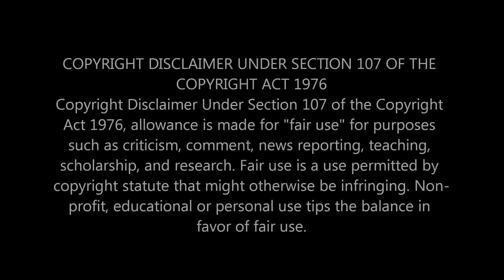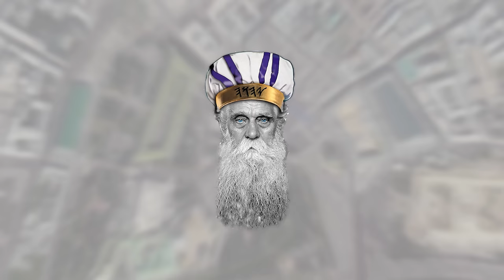HE’S ALIVE! The Beast of Revelation. See and hear Him! EP 13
In Episode 13 of Through the Eyes of an Elder Discussions, we reveal the video of the possible Beast of Revelation. as he makes the statement that he is the Beast in this video we present. See and hear it for yourself. The day of reckoning has come. Everyone will now be forced to decide which side they will give their loyalty to.

This man The Qaim Aba Al-Sadiq Abdullah Hashem, makes very bold statements about what he plans to do. Watch for future videos as we will dissect his teachings and reinterpret them so that all can understand what is in the near future.

Anthony and John reveal the possible Beast of the book of Revelation.

The Qaim (as) Exposes Traitor Arab Leaders | Imam Mahdi (as) Declares Innocence from Muslim Rulers

Scriptures covered in this teaching:

2 Thessalonians 2:-15